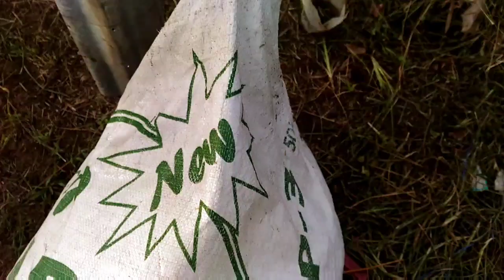MUDAH..!Cara Membuat Sekam Arang Sendiri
kali ini saya bagi tips cara membuat sekam Arang sendiri dirumah dengan sangat mudah, sekam arang banyak sekali kegunaan nya, untuk media tanam hidroponik, Campuran media pot, dan lain sebagainya, simak sampai selesai ya